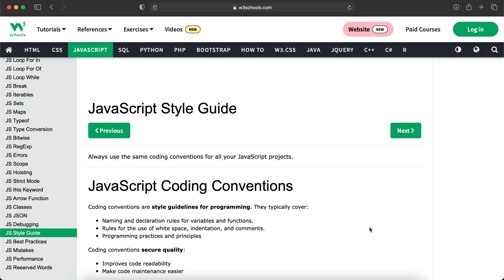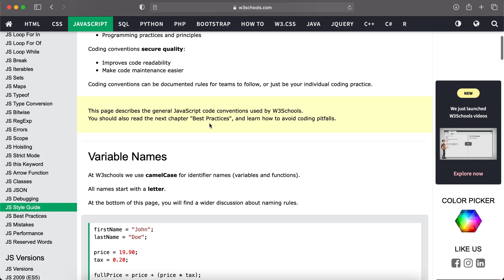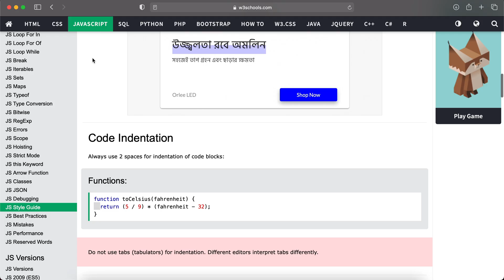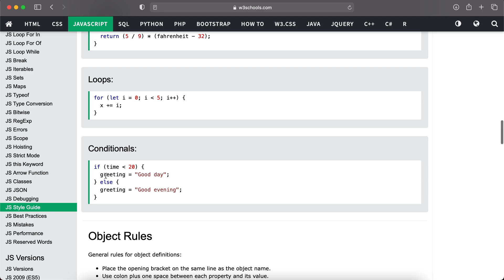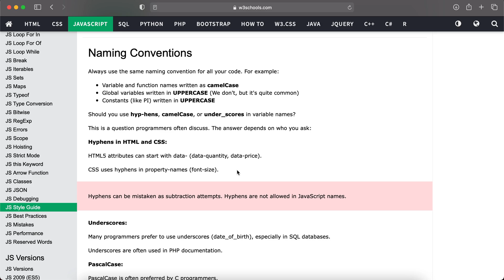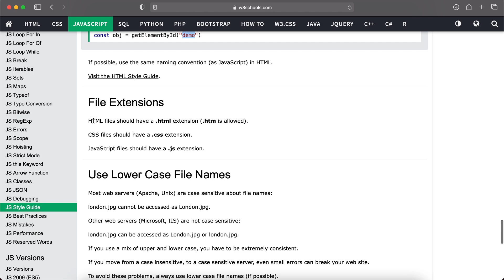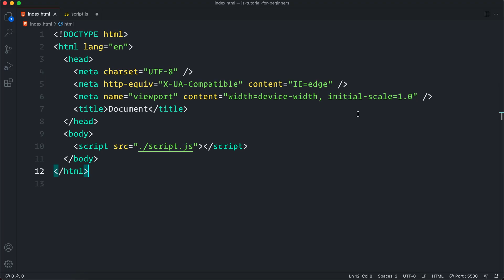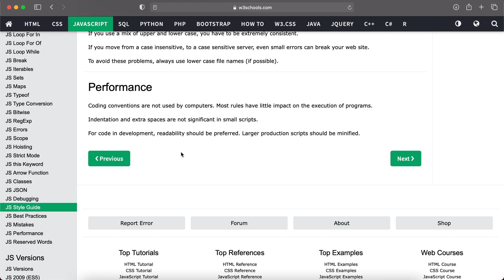#56 JavaScript Bangla Tutorial | JavaScript Style Guide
In this Part 56 video of JavaScript Bangla Tutorial Series for Beginners, I have explained about JavaScript Style Guide.